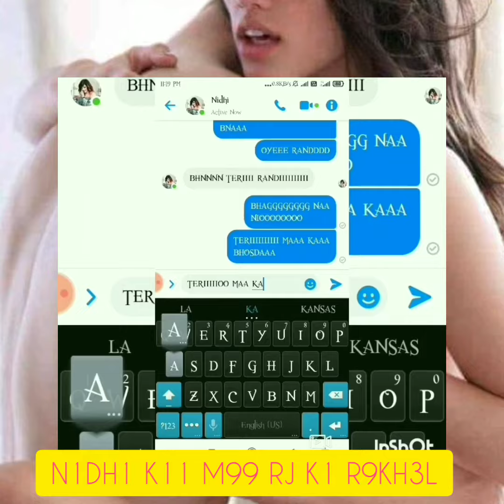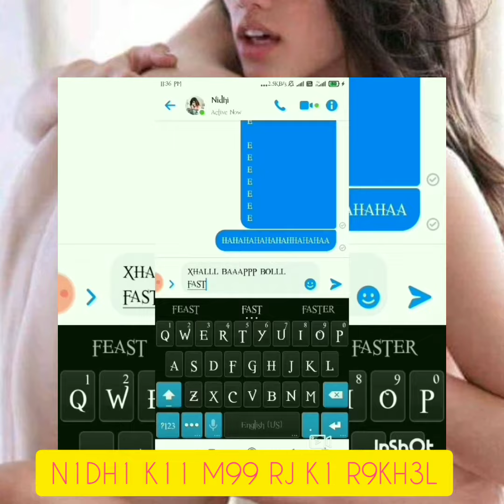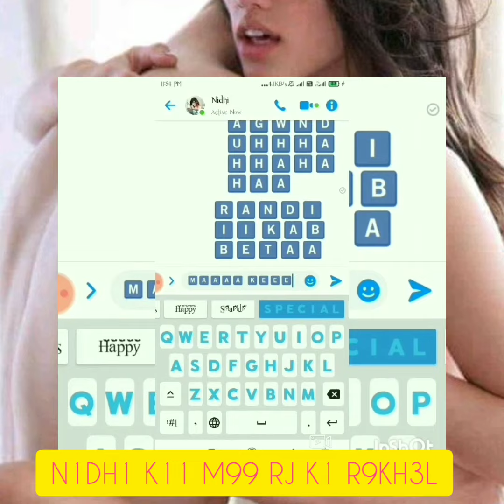N1DH1 K1 M99 XHUDD K33 MR GY1 H1ZD3 K3 B3T3 L9DK1 K3 1D M31N H1ZD9 0K97 8N9 R9ND K3 P1LL3 CH9M9R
F3LLL😈 TH333 P0W3RRR 00FFFF  D3V1L😈😈 P9P9 😈